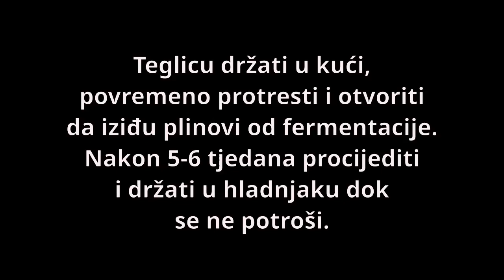Sirup od smrekovih iglica - SA MEDOM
Recept za sirup od borovih iglica sa medom.

Ovaj vrlo stari recept za ljekoviti sirup od borovih iglica ili kako ga neki zovu med od borovih iglica kod nas se radi već godinama.
Ponekad ovaj sirup od borovih iglica radimo sa šećerom, ap ponekad sa medom čime on postaje još zdraviji.
U ovom videu prikazan je postupak pravljena sirupa od borovihiglivca sa medom.

RECEPT:
borove iglice
med
staklenka

POSTUPAK:
Uberite mlade borove vrške (borove iglice). Ovisno kad krenu rasti, mi ih obično beremo u 5.mjesecu. Borovi vršci (borove iglice) trebaju biti mladi i mekani.
Borove iglice berite na čistim mjestima udaljenim od prometnica i civilizacije (koliko god je to moguće).
Brove iglice operite i dobro posušite.
U čistu staklenku redajte red meda, red borovih iglica i tako sve dok ne popunite teglicu.
Teglicu zatvorte i ostavite u kući. Ne smije biti na suncu. Ja sam ju držala na polici u kuhinji.
Povremeno teglicu protresite i otvorite.
Nakon nekog vremena u teglici će se napraviti plinovi i čut će se kao da je smjesa zakipila prilikom otvaranja. To je normalno.
Nakon 5-6 tj. med procjedite u čistu staklenku ili bočicu.
I to je to.
Uzimajte žlicu meda/sirupa svaki dan za pojačavanje imuniteta.
Nemojte ga stavljati u vruće napitke da se ne unište zdravi sastojci.

U trudnoći se ne preporuča uzimanje ovog sirupa od borovih iglica.

OPREZ!
Ukoliko imate ozbiljnih zdravstvenih problema posjetite svog liječnika!
Ovo nije lijek već dodatak prehrani pa se svakako posavjetujte sa svojim liječnikom

Hvala što gledate moje videe :)

If you have any ideas about videos you would like to see